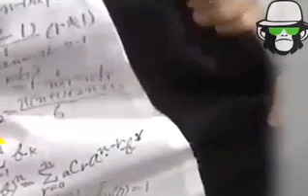মজার বিদেশী নাটক - শ্রেষ্ঠ নকলবাজ